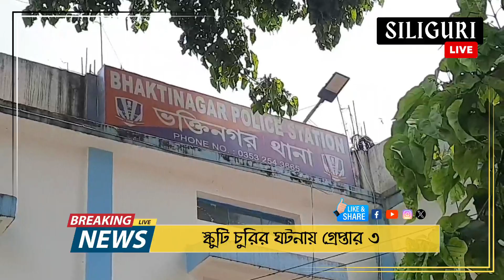📌 স্কুটি চুরি তদন্তে নেমে গ্রেপ্তার তিন, উদ্ধারটি ৪ স্কুটি, তদন্তে ভক্তিনগর থানার পুলিশ